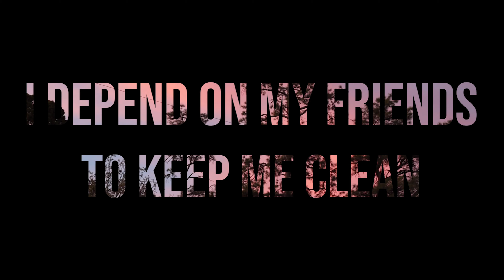I Depend on My Friends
To all of my pals - you guys deserve the world, I love you endlessly. Thank you is not enough

Inspired by the 1975 song The Birthday Party ( I’m not and have never been a heroin addict I promise. But I think it’s cool Matty Healy wrote about it so openly okay ending parenthesis)